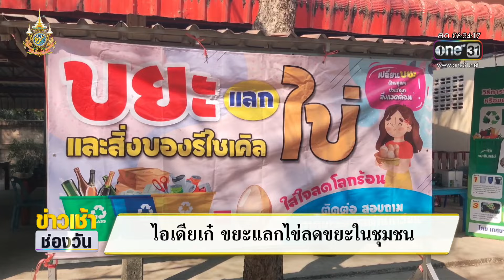ไอเดียเก๋ ขยะแลกไข่ลดขยะในชุมชน | ข่าวเช้าช่องวัน | สำนักข่าววันนิวส์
องค์การบริการส่วนตำบลด่านเกวียน จัดกิจกรรมขยะแลกไข่เป็นครั้งที่ 2 ให้ชาวบ้านมีส่วนร่วมลดขยะในชุมชน หลังครั้งแรกลดได้ถึง 10 ตัน